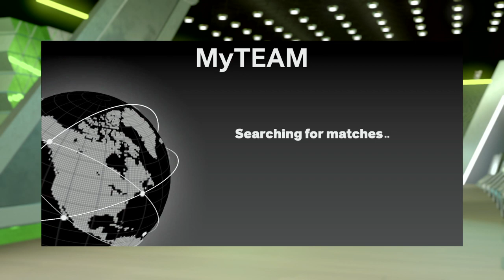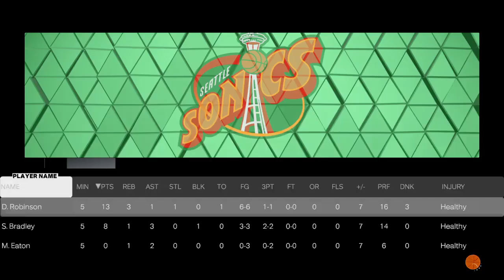99 Anthony Edward VS 99 David Robinson